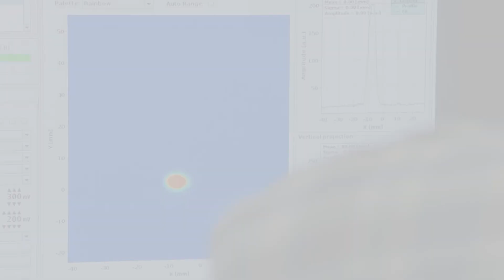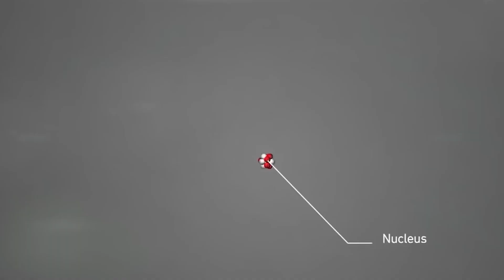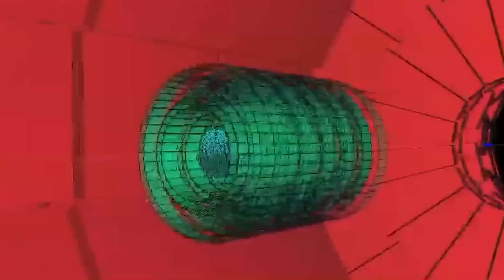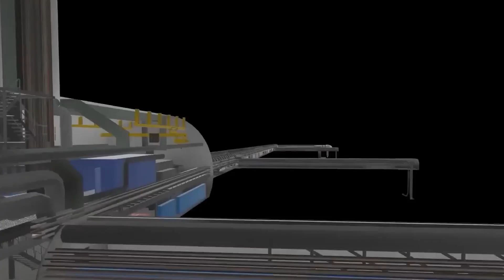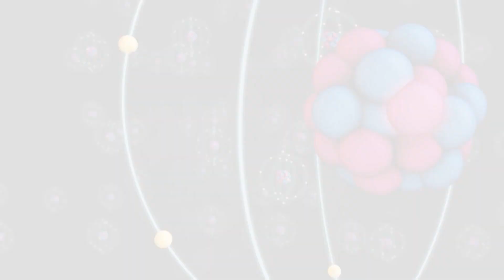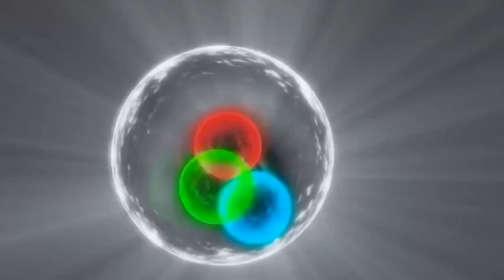Scientists At CERN Just Announced A TERRIFYING New Discovery!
Scientists at CERN, the European Organization for Nuclear Research, have made an announcement that has sent shockwaves through the scientific community. They have revealed a new discovery that has the potential to fundamentally alter our understanding of the universe and the laws of physics as we know them. The announcement was made on June 15, 2021, and it concerns the discovery of a new particle. The particle, known as X17, was first detected in 2015 during an experiment at CERN's Large Hadron Collider. At the time, it was dismissed as a statistical anomaly, but recent experiments have confirmed its existence.

Space & Galaxy । Scientists At CERN Just Announced A TERRIFYING New Discovery । Space & Galaxy